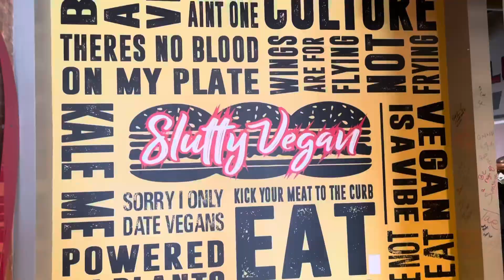HOLLYWOOD HOOKER 👅👅👅The Slutty Vegan Atlanta, GA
The Black Foodies finally made it to one of the premiere vegan spots in America the Slutty Vegan in Atlanta. Owner Pinky Cole has created a plant based dining experience like no other. The atmosphere is fun and whimsical and the food is super delicious! So come to one of their three Atlanta locations and get SLUTTIFIED!